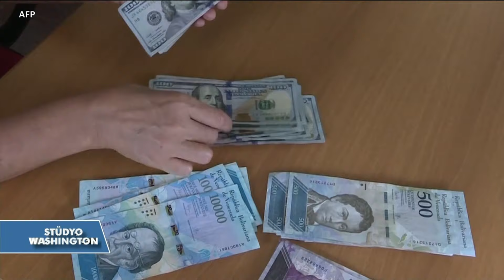VOA - EGE Türk Stüdyo Washington 8 Şubat